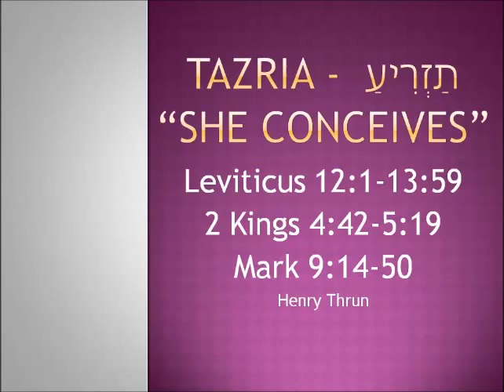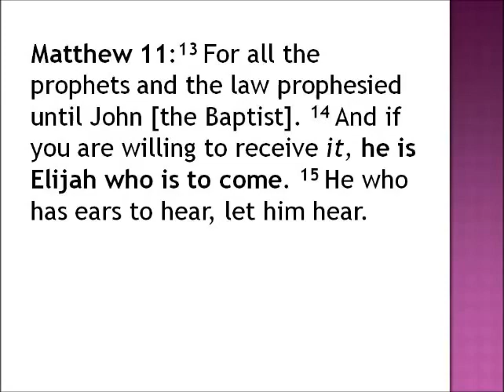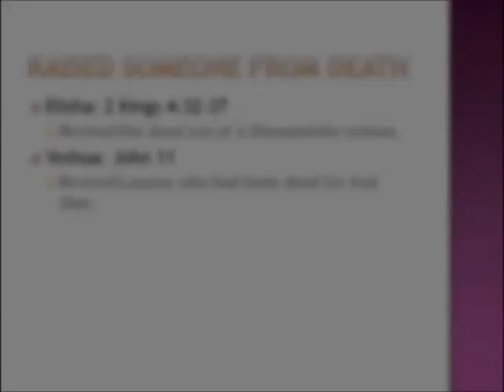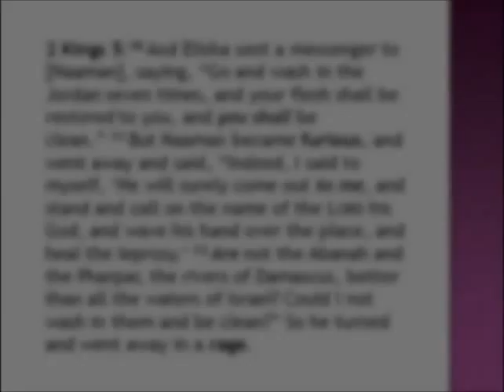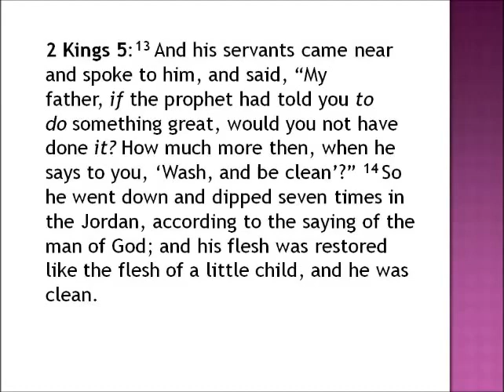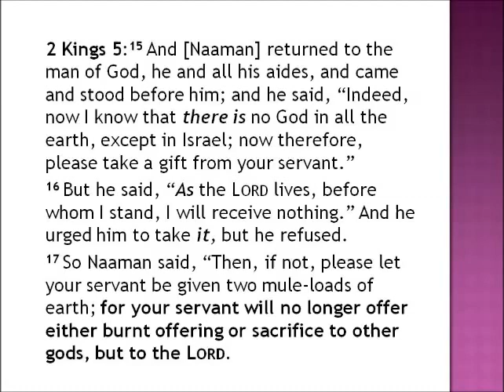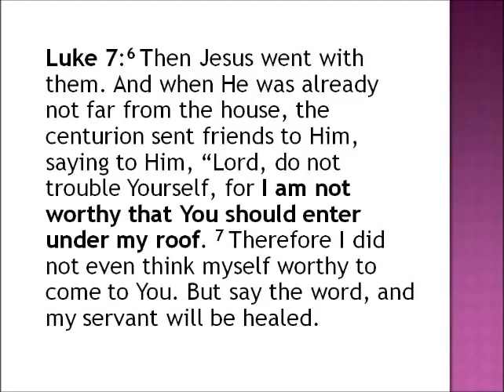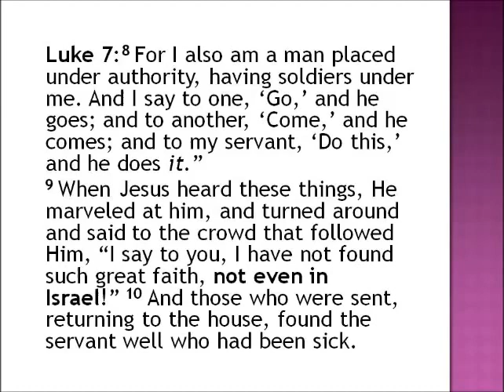Elisha Prophetic of Yeshua/Jesus; Healing of Gentiles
My commentary on the 2016 Tazria haftarah portion.
Bible verses covered:
2 Kings 2:9, 19-22; 4:1-7, 32-37, 42-44; 5:1-3, 10-17; 6:1-23; 13:20-21
Malachi 4:5-6
Matthew 11:13-15; 14:13-21; 15:32-38; 17:12-13, 24-27
Mark 6:30-44; 8:1-10
Luke 1:17; 4:24-30; 7:2-10
John 2:1-11; 3:28-30; 6:1-14; 11; 21:3-6
Acts 9:36-42